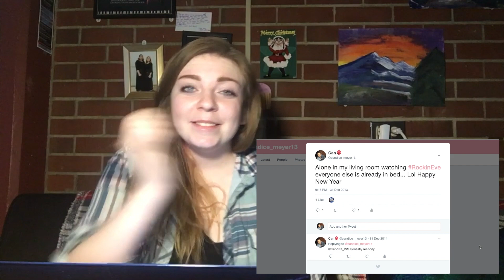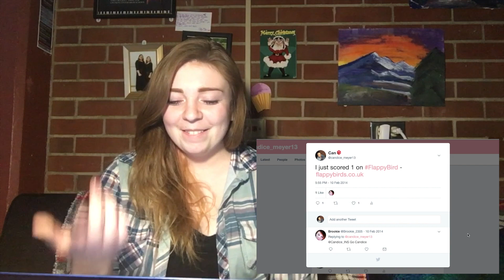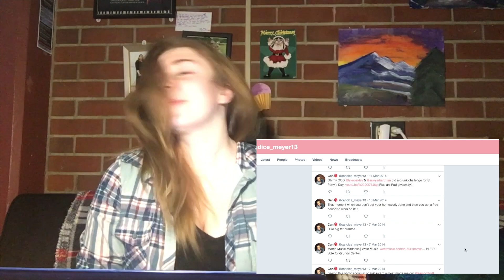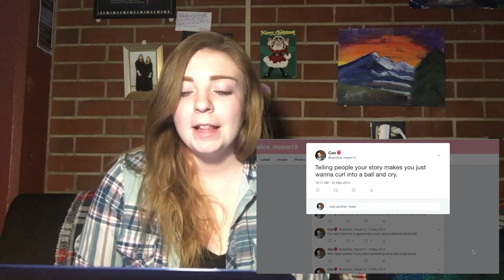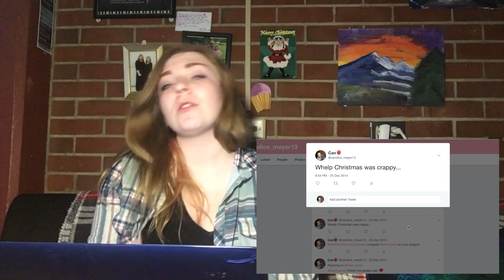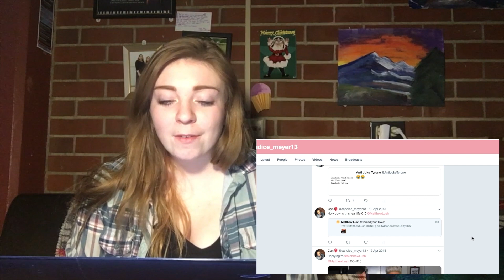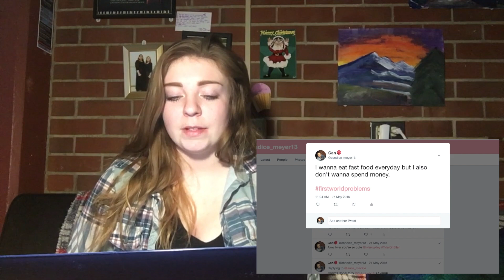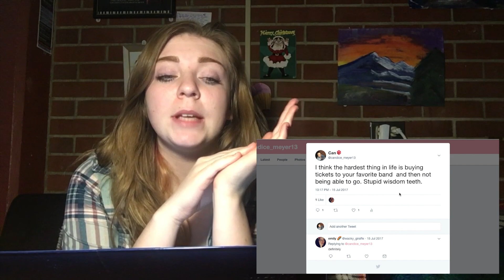Reacting To My Old Tweets *Cringy*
HI FRIENDS! Today I decided to react to my old tweets! It's really cringy and gross but I hope you like it!!